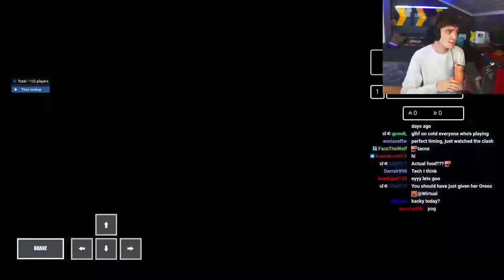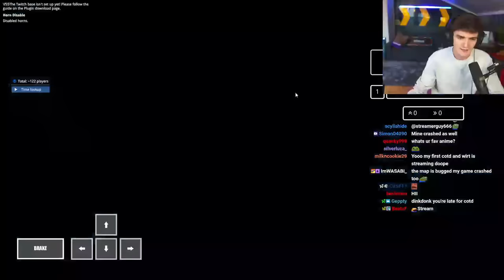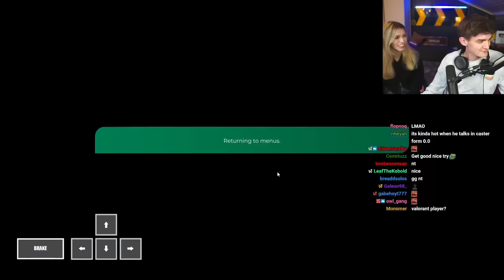Wirtual Plays Insane Speed Tech CUP OF THE DAY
Streamed September 9th